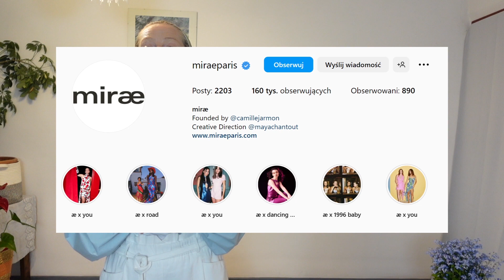Młodzieżowa firma MIRAE PARIS.Styl Francuski albo Włoska bohema a może Kalifornijski look? Co wolisz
@mamwlasnystyl  Jaki styl preferujesz? miejski francuski, lato w San Remo , a może impreza na plaży w LA. Wszystko to znajdziesz w Paryskiej firmie odzieżowej MIRAE Paris. .Krótkie kolekcje , zawsze trendy to idealna mieszanka jeśli chcesz olśniewać w tłumie. .Zapraszam na film.